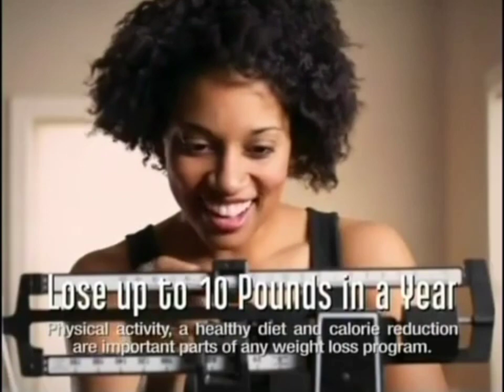Splenda it sweet and more 2011 Commercial